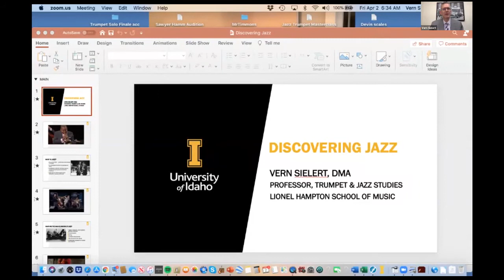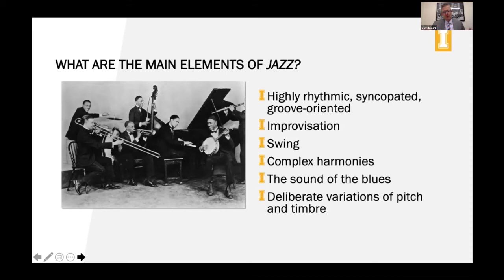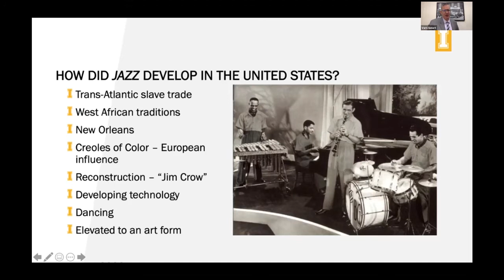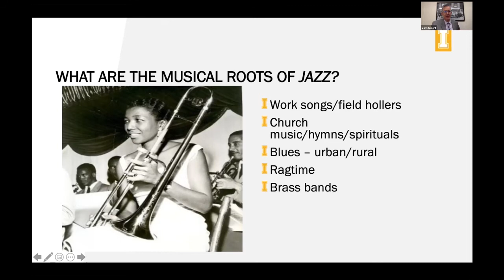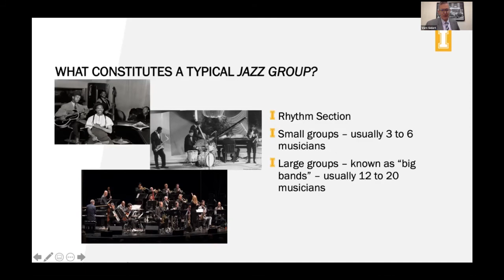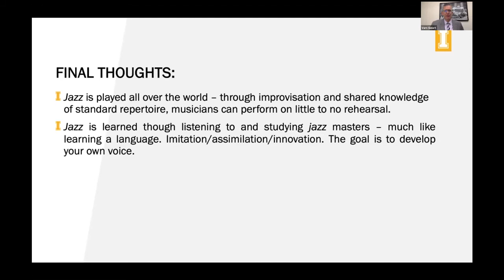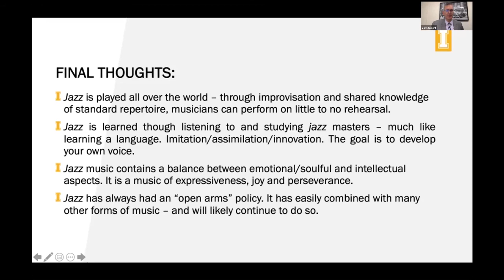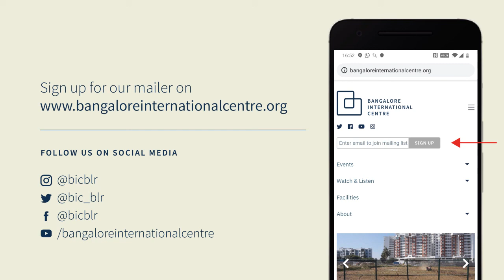Discovering Jazz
Part of a series on Music genres from around the world

The month of April is celebrated world over as Jazz Appreciation Month. To kick-start the month, this session will serve as an introduction to the world of jazz. We will explore many facets of this African-American art form, including various styles, history and major contributors to its development.

This session is part of a series of talks − “Music genres from around the world” − presented by the Indian Music Experience Museum in collaboration with BIC. Once a quarter, an expert will present an illustrated talk on a genre of music.